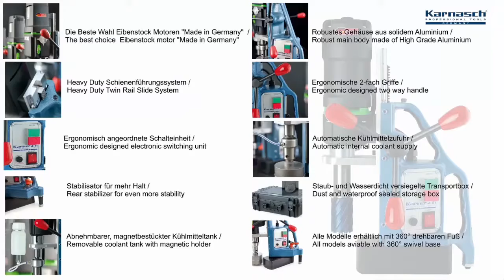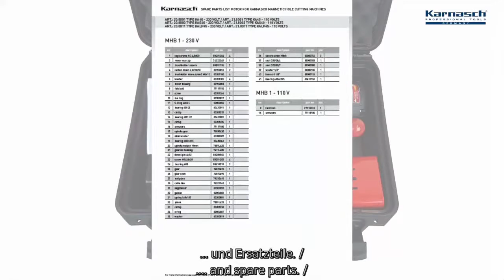Máy Khoan Từ Karnasch KA40 KAS40 Blue Mag Chính Hãng | Hutscom.vn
Máy khoan từ KA 40 / KAS 40thương hiệu Karnasch được thiết kế nhỏ gọn nặng chỉ 11.5kg với tính cơ động cao. Ứng dụng khoan các chi tiết lỗ trên thép tấm, bảng mã, dầm H, dầm I trong ngành xây dựng, thép kết cấu, đóng tàu, năng lượng, xây dựng cầu đương

Máy khoan từ KA-40 là máy khoan từ nhỏ gọn, sử dụng động cơ chổi than dây quấn công suất 1100W. Động cơ Eibenstock 100% sản xuất tại Đức đang và sẽ vẫn là sự lựa chọn tốt nhất khi nói đến hiệu suất và độ tin cậy, động cơ với mô-men xoắn cao và bảo trì thấp, tốc độ 450v/p.

Hệ thống ray trượt đôi "Twin Rail Slide System" được cấp bằng sáng chế giúp tăng tuổi thọ mũi khoan từ, hạn chế gãy mũi khoan, cải thiện bề mặt hoạt thiện lỗ sau khoan

Lắp Mũi khoan từ đường kính 12mm - 40mm

Lắp mũi khoan đường kính 3mm - 18mm

Lắp mũi vát mép đường kính 10mm - 30mm

Thông số kỹ thuật:

- Thương hiệu: Karnasch Professional Tools

- Mã sản phẩm: 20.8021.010 (dùng điện 230V)

- Động cơ 1100W

- Đế từ 85mm x 170mm

- Chiều dài mũi khoan tối đa 110mm

Nếu cần tạo lỗ từ 12 mm đến 200mm “ hãy nghĩ đến Mũi khoan từ Karnasch

Máy Khoan Từ Karnasch - Chất Lượng Only The Best

CÔNG TY TNHH THƯƠNG MẠI GIẢI PHÁP CÔNG NGHỆ HOÀNG UYÊN - HUTSCOM
Địa chỉ: Phòng G7, Số 6 Phùng Khắc Khoan, Phường Đakao, Quận 1, TPHCM